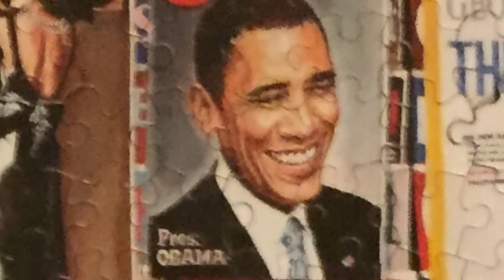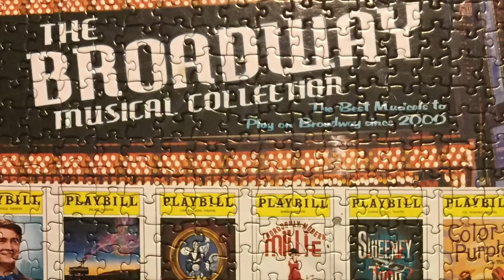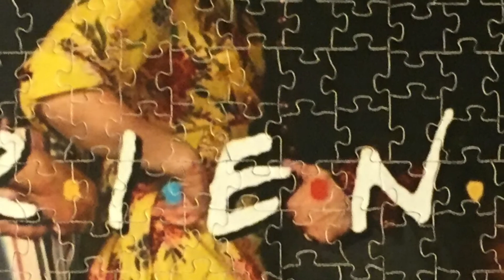Goodbye from Joffray